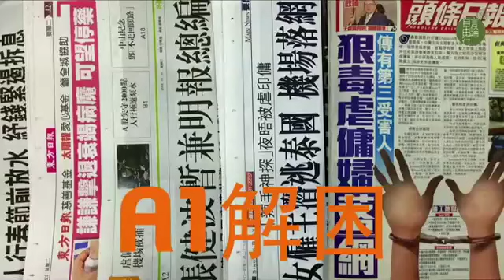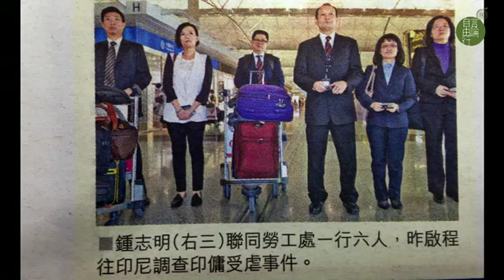A1解困：虐印傭案的三點反思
2014 年 1 月 21 日

涉虐印傭案的女僱主昨在機場準備潛逃到泰國時落網，但事件仍不算完結。真正的「家是香港」精神，應由關心此案開始，除了懲罰涉案僱主，有關的中介公司同須被罰，昨就此事回應的特首，也應回應得更人性化，而不再只以「香港是法治社會，不容此等行為」答之！

主持：黃永　張鼎源　林子傑
地點：上環孖沙街